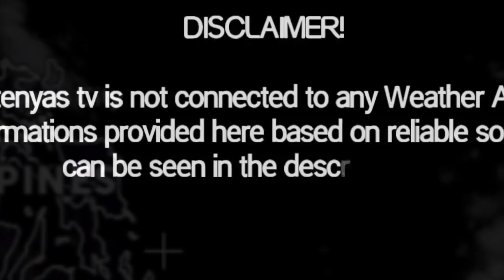PRE-BAGYONG ODETTE LALAKAS PA|WEATHER UPDATE TODAY|NOVEMBER 18,2021|PAG ASA WEATHER FORECAST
SOURCE: DOST PAG-ASA
SATELITE IMAGERY: ZOOM EARTH/WINDY